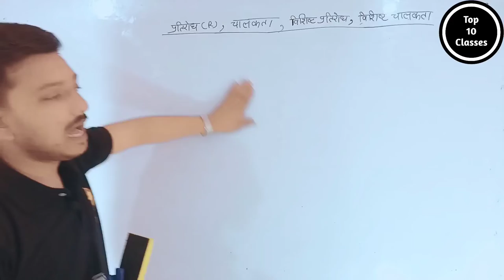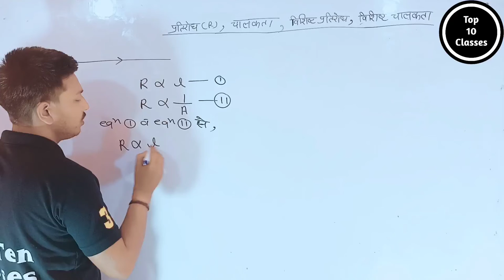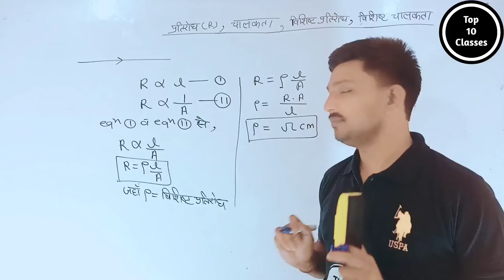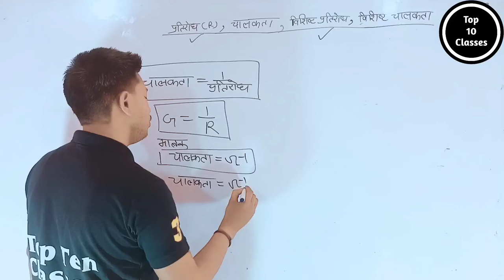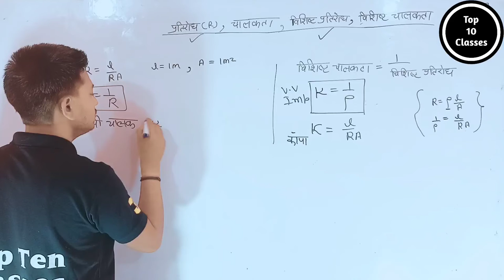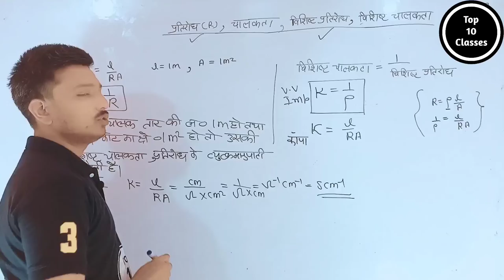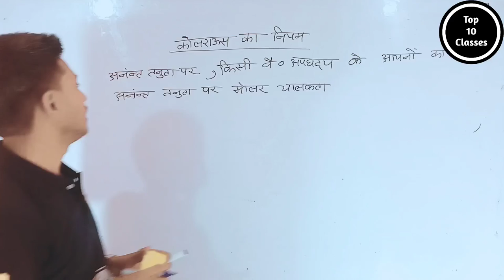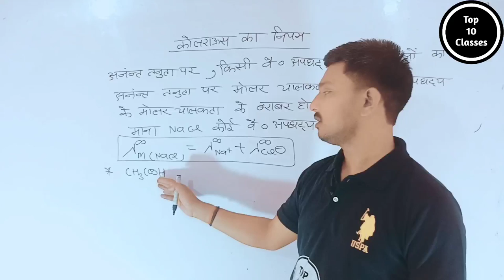What is Law of Cohlrauch - Electric Chemistry | Class 12 Chemistry